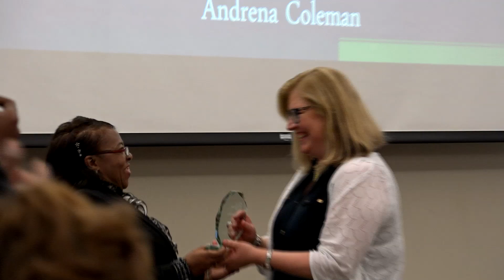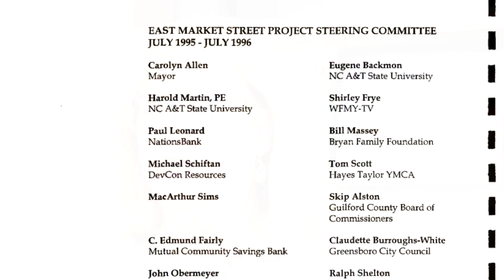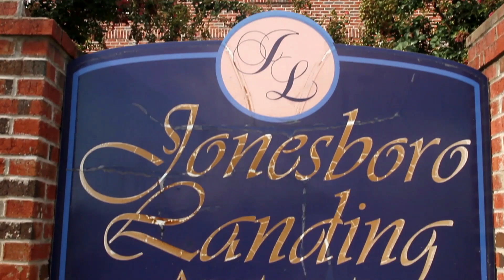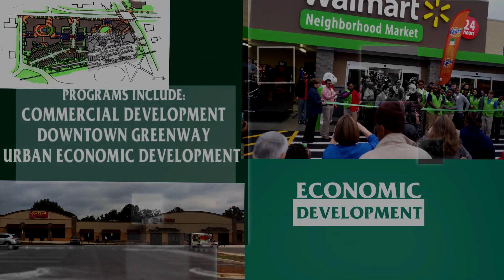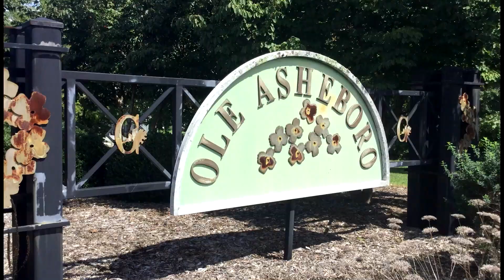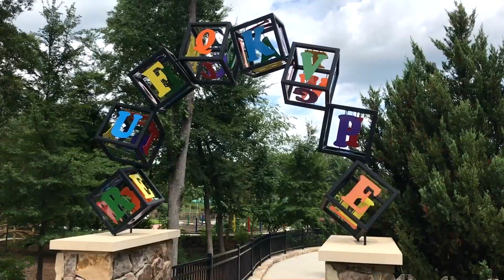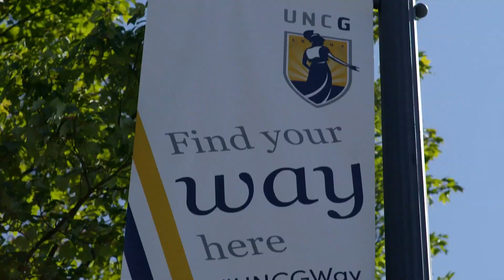East Greensboro Now 20th Anniversary